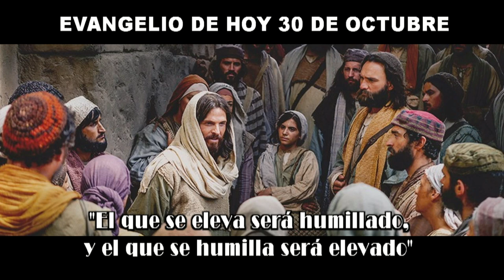EVANGELIO 30 de octubre hd